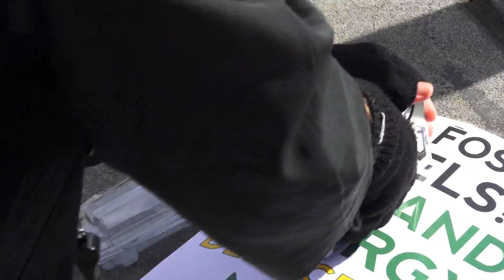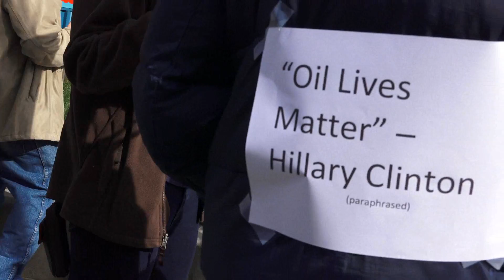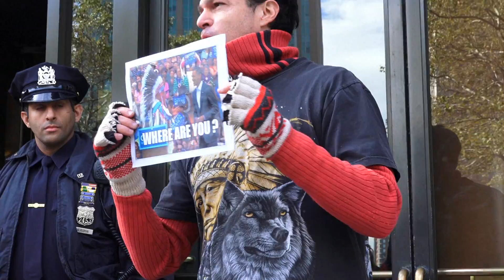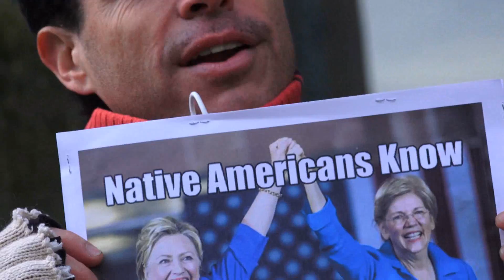Brooklyn DAPL Protest Held at Hillary Headquarters 10-29-16